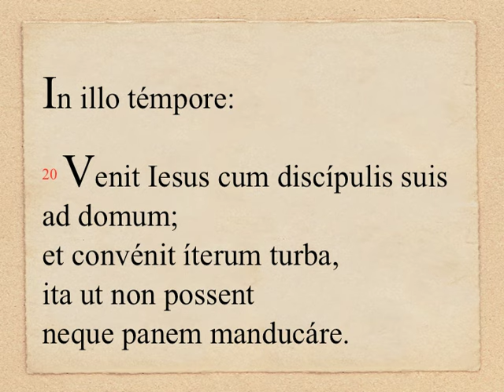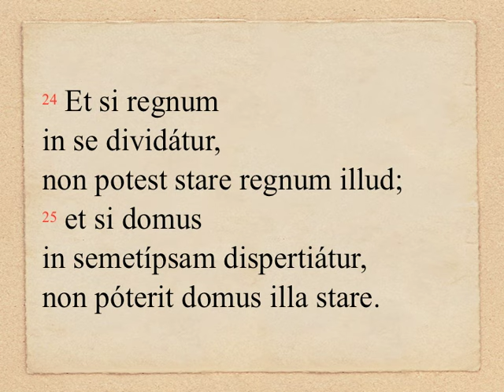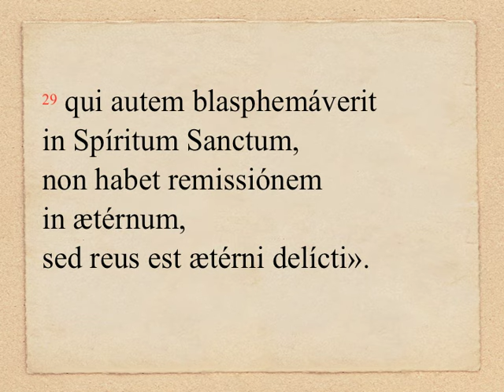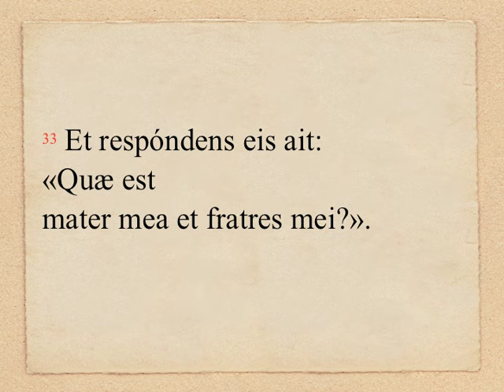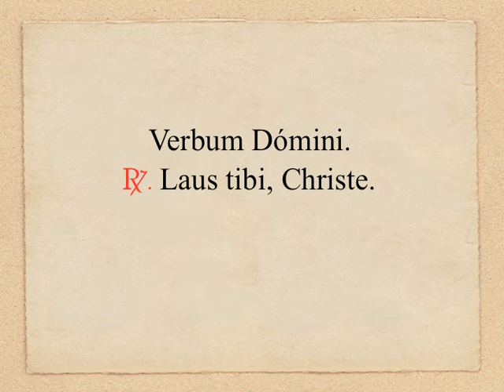OLM 089, 3 - Mc 3, 20-35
DOMINICA X «PER ANNUM» (anno B): Evangelium